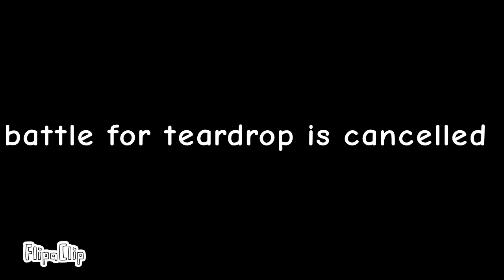battle for teardrop is cancelled